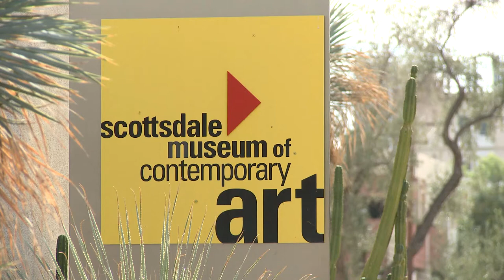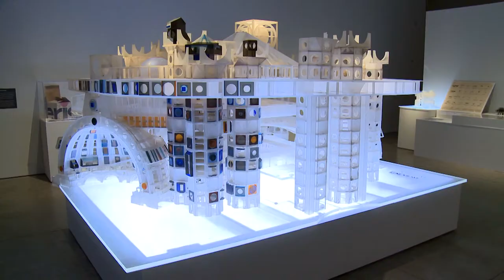New Memory Program at Scottsdale Museum of Contemporary Art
Erica Cardenas talks with Laura Hales, Curator of Education at Scottsdale Museum of Contemporary Art about their new memory program. they also discuss the role art plays in our health.